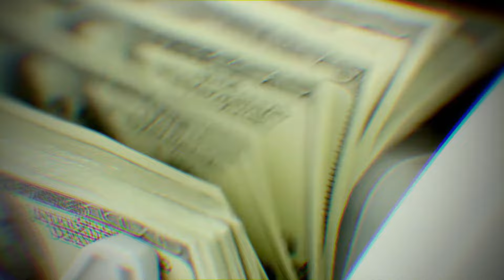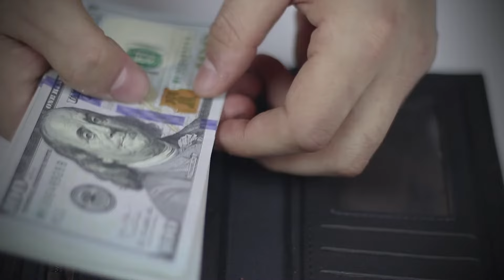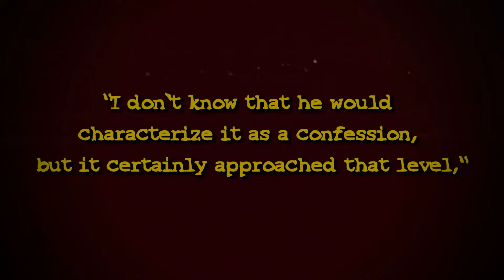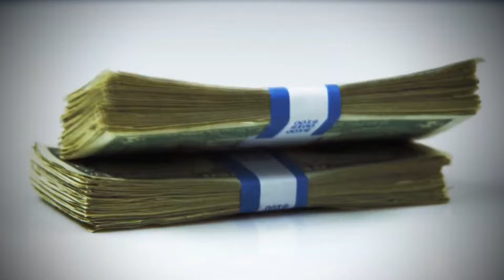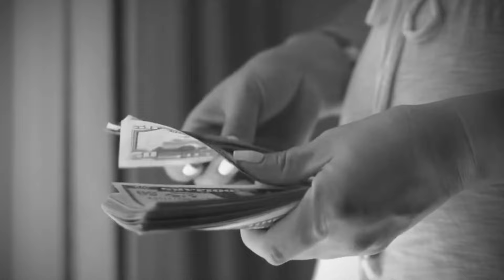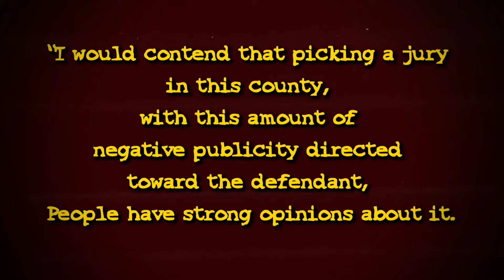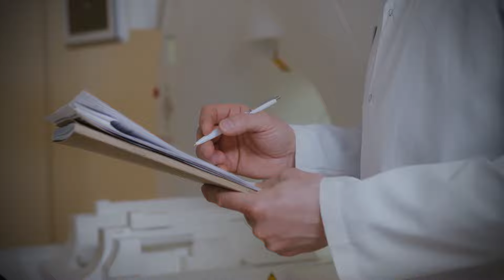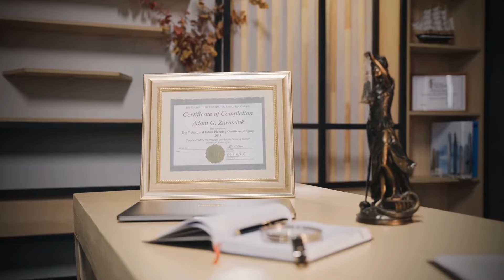The Twisted Case of Joshua Hunsucker: Paramedic Poisoned Wife and Daughter with Eye Drops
The Twisted Case of Joshua Hunsucker: Paramedic Poisoned Wife and Daughter with Eye Drops | True Crime Documentary

Every family needs a father figure to care for and protect them, but what could be said of a man who makes life unbearable for his own daughter and murders his wife with poison?

Joshua Lee Hunsucker, a former US paramedic from the state of North Carolina was arrested and charged with first degree murder on December 20, 2019 following the death of his wife Stacy.

The 32 year old woman was found dead at the couple’s home in Mount Holly, on September 23, 2018 and although her death was initially ruled as a heart attack, subsequent findings proved otherwise.

Meanwhile, Mr Joshua wasted no time in collecting more than $200,000 worth of  life insurance after his wife's death, cremating her body and refusing an autopsy to be carried out.

Four years later, Joshua would be re-arrested on Tuesday, August 6, 2024, and jailed in Gaston County. This time around, for the poisoning of his 10-year-old daughter and the harassment of his former in-laws.

This is the Twisted Case of Joshua Hunsucker, the paramedic officer who would harm his family for financial gains!!

Inspired by 8 YO Manipulates Kidnapper and Traps Him at Denny’s | The Case of Shasta Groene

Inspired by Puerto Rico's Most High-Profile Case! The Case of Keishla Rodríguez Ortiz. True Crime Documentary

Inspired by Teenage Serial Killer Thinks She Can Manipulate The Police

Inspired by Serial Killer Outsmarts Cops - 30 Years Later 15YO Gets Revenge

Inspired by The Extraordinary Case of Alex Lewis (Full Documentary) | Real Stories

Also check out: True Crime Documentaries Marathon

On Yellow Tapes  we will go through trending crime stories, cold cases, and twisted murder cases.